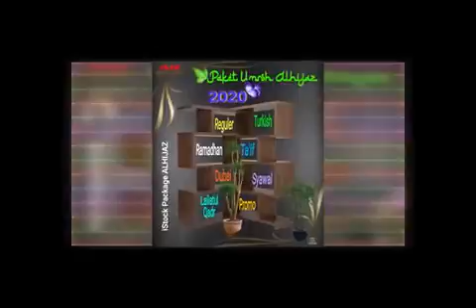Alhijaz Indowisata Part 3192 of 3200